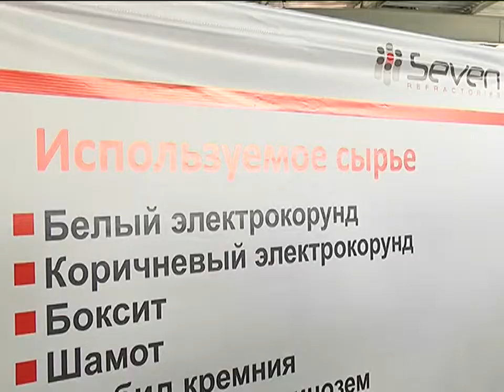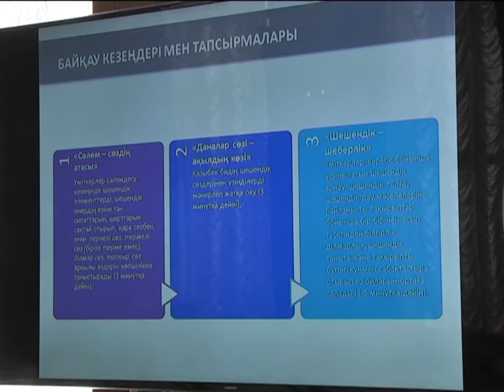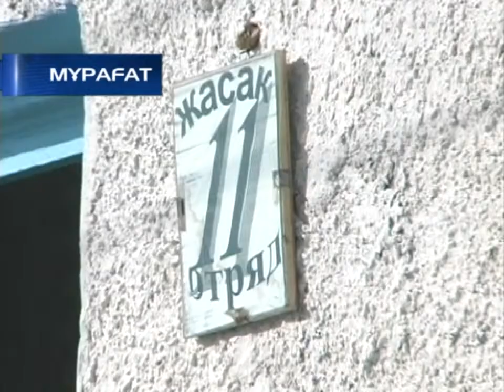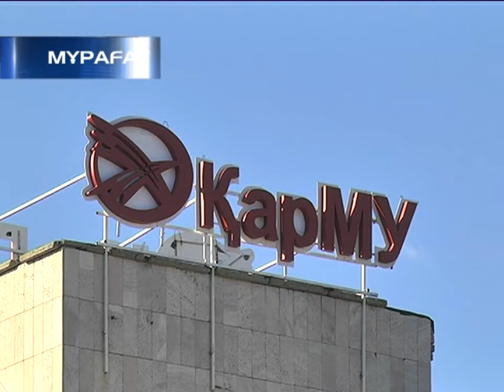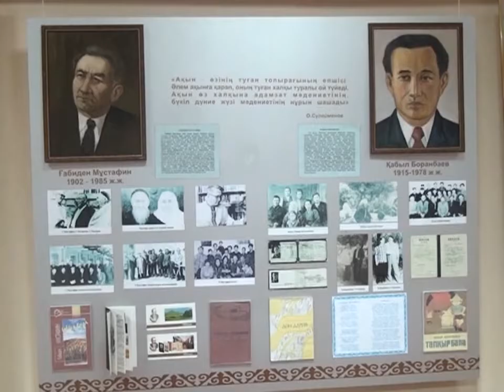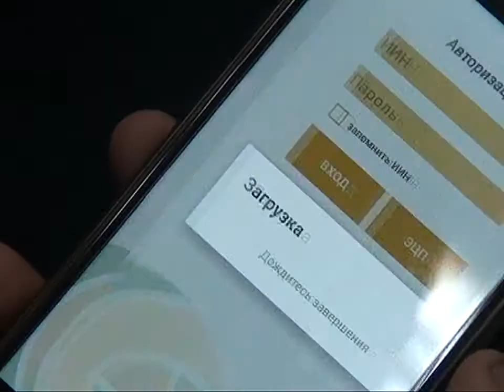30/06/2017 - Бірінші Қарағанды телеарнасының жаңалықтары